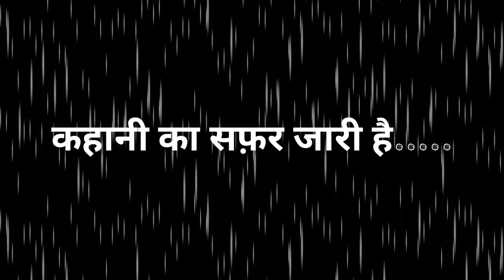You Must Be Kidding:Ek Khoon Aur Part 6 || James Headley Chase || best Hindi audiobooks||audible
Hi
My name is javed Akhtar and I like to read and record books for you so you can find audiobooks on my channel……..

James Headley,
James Headley chase,
James Headley chase audiobook,
James Headley chase audiobook English,
James Headley chase audiobook Hindi,
best Hindi audiobooks,
hit and run by James Hadley chase,
Hindi suspense audio story,
mystery audio story in Hindi,
murder mystery in Hindi,
audible Suno,
Storytime,
murder mystery books,
James Headley chase ki Kahani,
suspense thriller,
best Hindi audiobooks on audible,
best Hindi audiobooks app,
Hindi audiobooks full length best sellers,

My Gears

James Hadley Chase
Chase Novels
Crime Fiction
Mystery Novels
Pulp Fiction
Hardboiled Crime